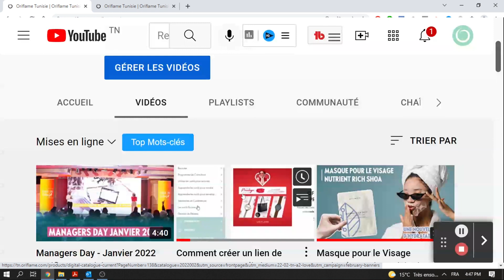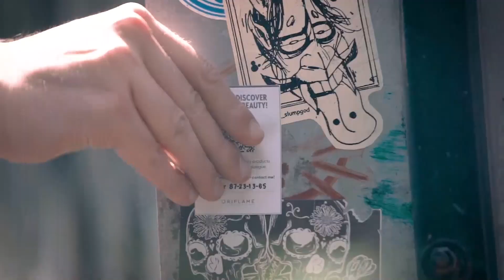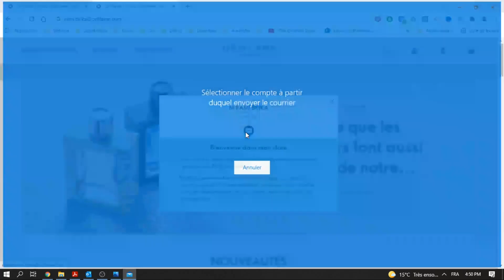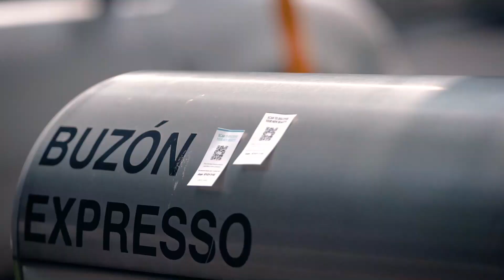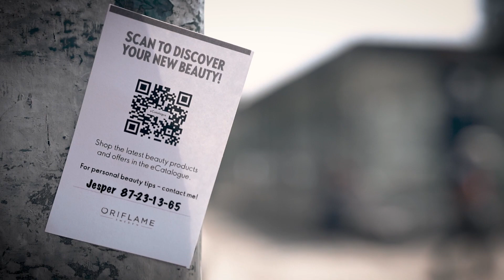Code QR de recrutement - Oriflame Tunisie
تابعنا :
انضم إلى Oriflame وابدأ رحلة مثيرة نحو مستقبل جديد ومشرق!